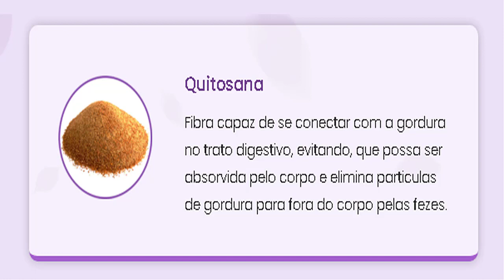Benefícios da QUITOSANA no emagrecimento - BLOQUEADORES DE GORDURA - Comer e NÃO ABSORVER Gorduras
Benefícios da QUITOSANA  no emagrecimento - BLOQUEADORES DE GORDURA - Comer e NÃO ABSORVER Gorduras - Como Funciona e Alternativas

Benefícios da quitosana no emagrecimento

A Quitosana é uma fibra natural derivada do exoesqueleto de crustáceos, como camarão, caranguejo e lagosta. Ela tem sido amplamente utilizada como suplemento alimentar devido aos seus potenciais benefícios para o emagrecimento. No entanto, é importante salientar que os resultados podem variar de pessoa para pessoa.
Alguns  benefícios da Quitosana no processo de emagrecimento:

Captura de gordura: A Quitosana é conhecida por sua capacidade de se ligar às moléculas de gordura no trato digestivo, formando um composto insolúvel. Essa propriedade faz com que a gordura não seja absorvida pelo organismo, resultando em uma menor ingestão calórica. Você prestou atenção?

A quitosana tem a capacidade de captura de gordura!!!
Sensação de saciedade: A Quitosana pode ajudar a promover a sensação de saciedade, o que pode levar a uma redução do apetite e menor consumo de alimentos ao longo do dia.

Redução da absorção de colesterol: Alguns estudos sugerem que a Quitosana pode ajudar a reduzir os níveis de colesterol no sangue, principalmente o colesterol LDL ("ruim"). Isso pode ser benéfico para a saúde cardiovascular, que é um componente importante do emagrecimento saudável.
Estabilização dos níveis de glicose no sangue: Acredita-se que a Quitosana possa ajudar a estabilizar os níveis de glicose no sangue após as refeições. Isso pode ajudar a evitar picos de açúcar no sangue, controlar o apetite e evitar excessos alimentares.
E se você quer uma dica quente, sobre um produto no Brasil que contém a Quitosana e é aprovado pela Anvisa, vou te deixar aqui então a sugestão do Reduphine Caps.

Esse produto foi Pensado para quem deseja emagrecer de maneira definitiva e livre do efeito sanfona, Redu Phine Caps vem conquistando o Brasil como uma solução para emagrecer de forma natural e sem sofrimento.
Indicado para quem quer :
Emagrecer de maneira eficaz e natural
Com ativos 100% naturais e livre de efeitos colaterais
Finalmente usar as roupas que sempre quis
çloReconquistar sua autoestima e qualidade de vida
Benefícios do Reduphine:
Reduz o colesterol;
Diminui o apetite;
Para que você tenha acesso ao site oficial, vou deixar o link correto aqui abaixo na descrição do vídeo.
Espero ter ajudado, até o próximo vídeo